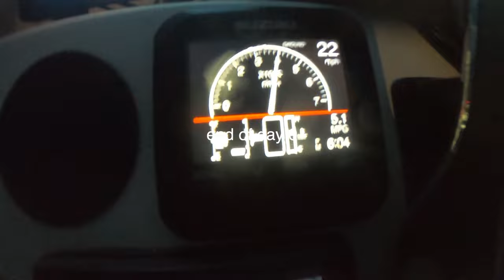Kingfish and Wahoo in 60ft of Water (Winter Keys 2023 Part 1)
Guns and Reels:
Headhunter Nomad Pole Spear

Riffe Marauder 47

Pathos Laser Carbon Roller 82

JBL Reaper 70

AB Biller 32 Special

Reel Line (Marauder)
Reel Line (Reaper and Pathos)

3mm Wetsuit

Dive Kit:
Dive Bag

Weight Belt

Dive Light

Camera Gear:

GoPro Dive Housing

GoPro Extra Batteries and Charger

Hammerhead GoPro Mask

GoPro Universal Adapter for Masks

Printing and Prepping:
Canvas for Printing